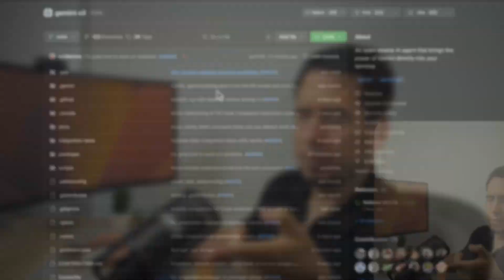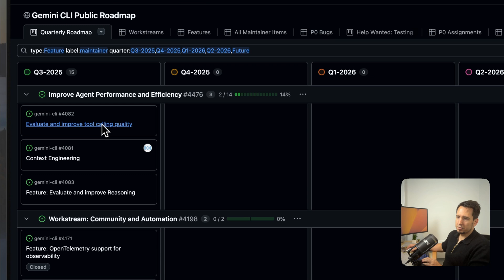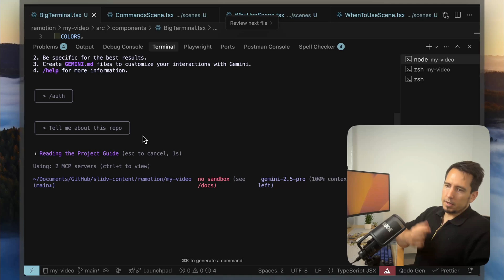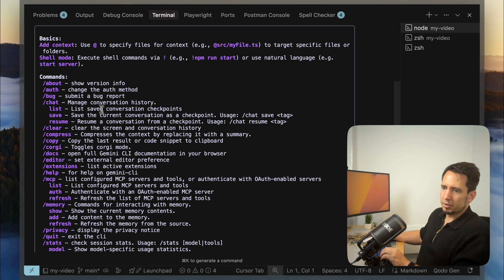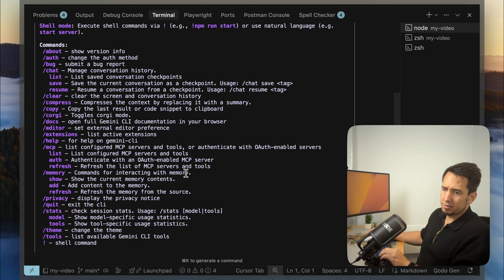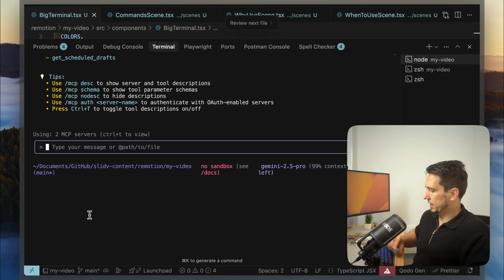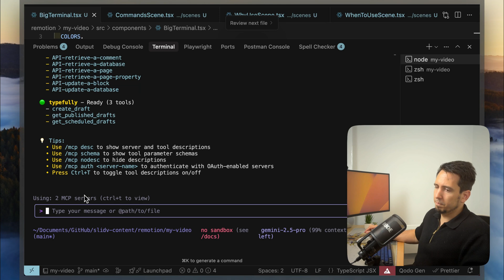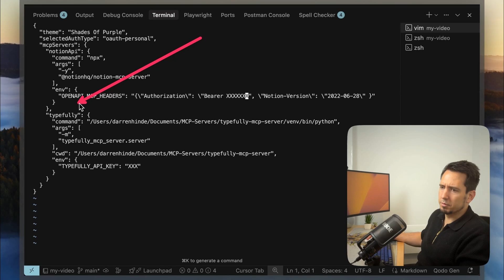Install Google CLI: Free AI Coding Assistant in Minutes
Discover the power of Google’s Gemini CLI, a completely free AI tool designed to help developers boost productivity directly from the terminal. In this video, you'll learn how to install Gemini CLI, authenticate, use its most useful commands, and integrate it into your development workflow.

Forget the expensive AI tools — this one is fast, flexible, and free. Whether you're building apps, managing codebases, or automating tasks, Gemini CLI is a smart companion you can set up in minutes.

- How to install Gemini CLI on Mac/Linux using npm or Homebrew
- How to log in and authenticate with your Google account
- Most useful commands: chat, memory, help, and more
- How to switch between Gemini Pro and Flash models
- Customizing settings and connecting MCP Tools
- Real-world developer use cases and future features

Part of a Playlist on AI Tooling
This video is part of an ongoing series covering AI developer tools, productivity tips, and workflow enhancements. Learn how to improve your coding efficiency with the latest AI tools for software development. Perfect for developers who want to stay ahead of the curve.

Timestamps

00:00 – Intro: What is Gemini CLI and Why Use It?
00:27 – How to Install Gemini CLI (npm & Homebrew)
01:47 – Logging In with Google Account
02:40 – Most Useful Gemini CLI Commands
04:56 – Switching Models
06:44 – Editing Gemini Config and Adding Tools (MCPs)
07:51 – What’s Coming Next

Have an AI development challenge?